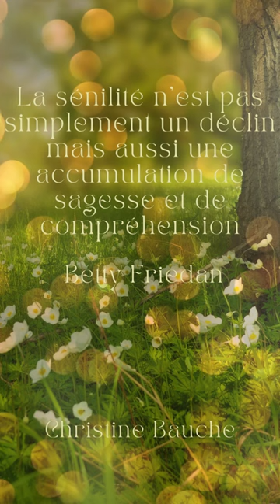Citations de célébrités Sénilité Betty Friedan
Découvrez des citations inspirantes célébrités sur la sénilité dans mes shorts YouTube. Rejoignez-moi pour lire réflexions, expériences et encouragements face à cette maladie dévastatrice. Ensemble, cultivons la sensibilisation et l'espoir dans cette lutte.